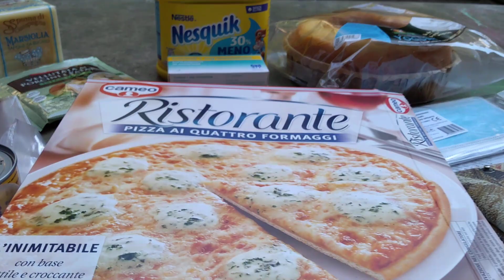Aldo atmosfera bucolica ....